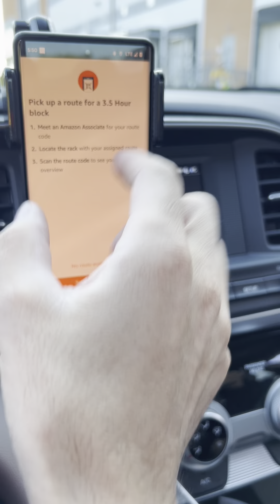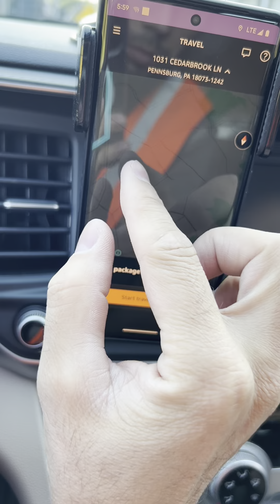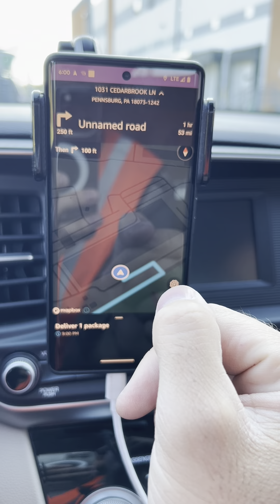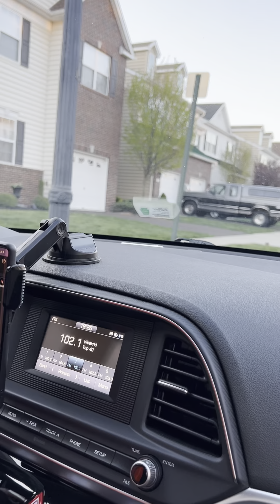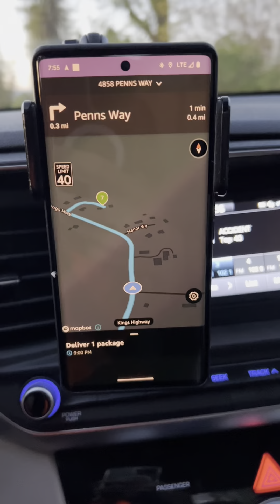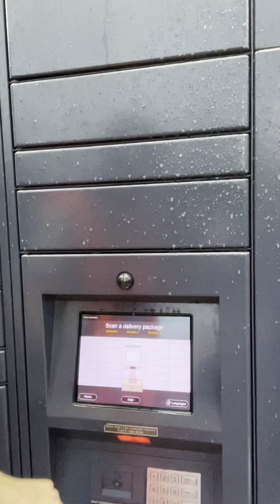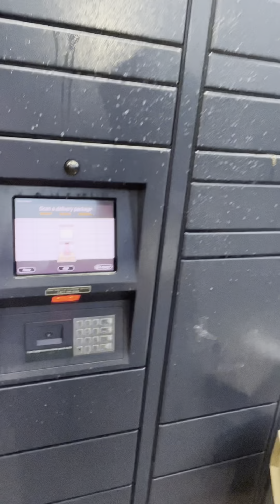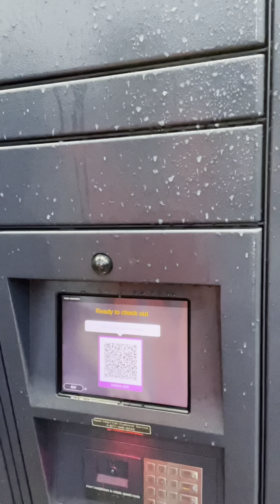Amazon flex qanday ishlaydi, qancha beradi?